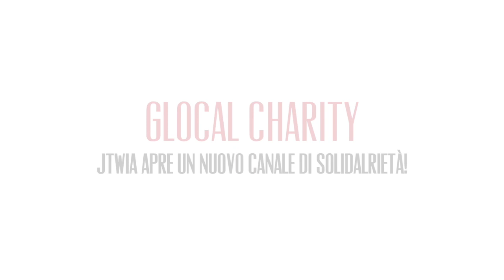Rete del dono per JTWIA 2022